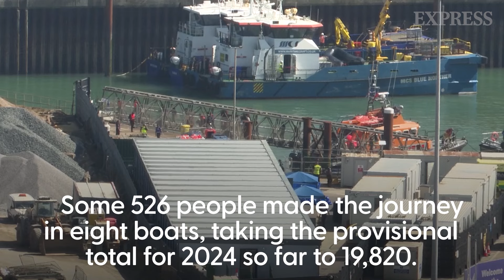Channel crossings: More than 500 migrants arrive in UK on boats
More than 500 migrants arrived in the UK on Tuesday after crossing the English Channel, latest figures show.

Boats were seen continuing to cross on Wednesday.

Continue reading at express.co.uk: Channel migrant crisis hits alarming milestone as Keir Starmer plots huge change